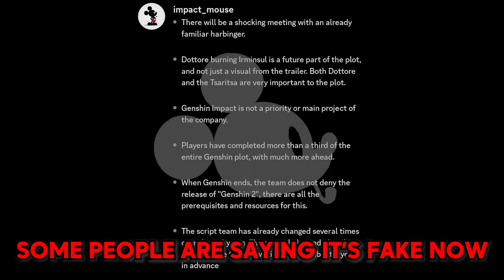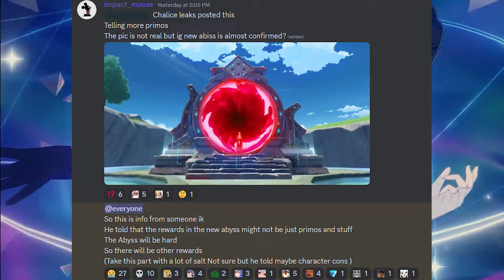Genshin Accidentally Leaks NEW End Game And it's Concerning !!!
00:00 intro
00:22 Sponsor
01:09 We have a problem
03:54 How to improve the game
05:02 moral of the story (important)